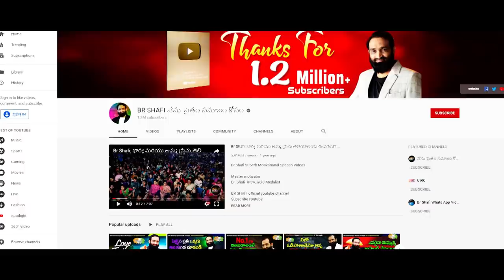Br Shafi || Does anyone hate you? See it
Br Shafi || మిమ్మల్ని ఎవరైనా అసహ్యించుకుంటున్నారా ? ఇది చూడండి

Master motivator
Br SHAFI